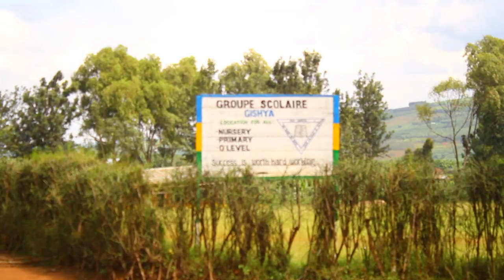Gatsibo: Baratabaza nyuma yo kumara imyaka isaga 20 nta mazi